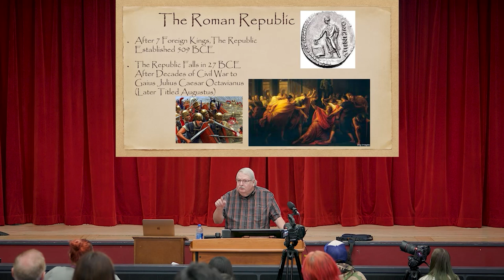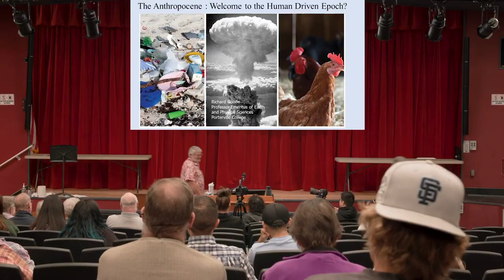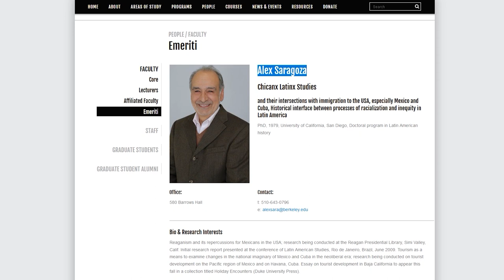What is CHAP? Featuring Jim Entz